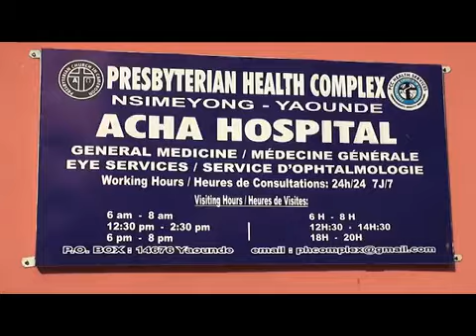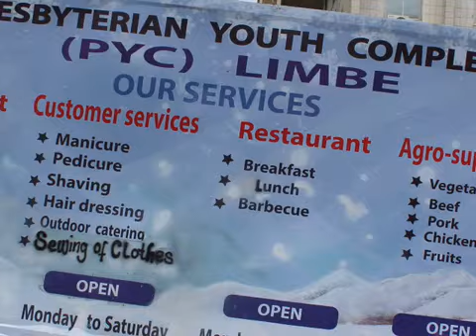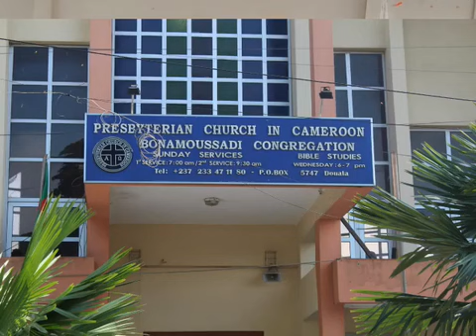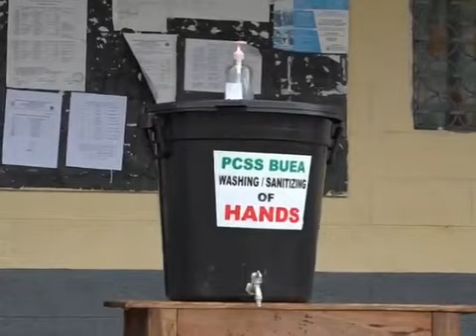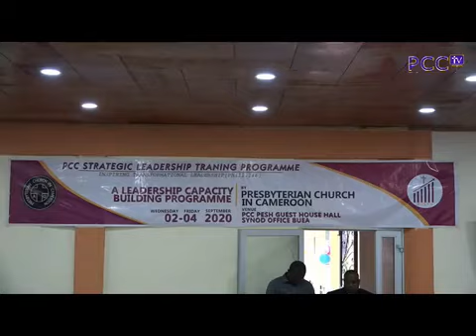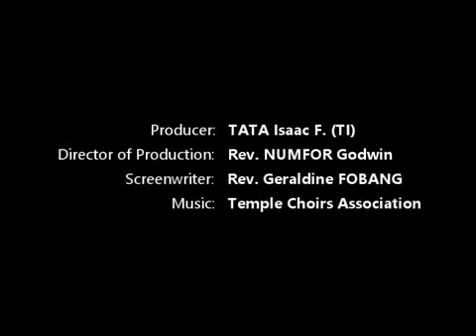The Rt. Rev. Fonki Samuel Forba - The Transformed Transformer.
Highlights on the achievements of the Fonki regime!